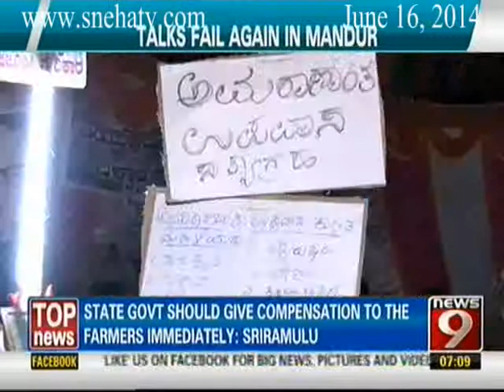News9 - 7am News Superfast Part 1